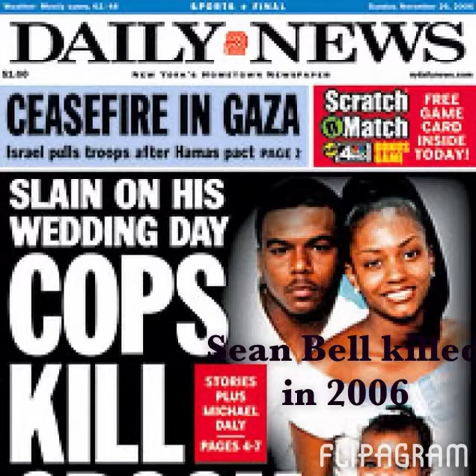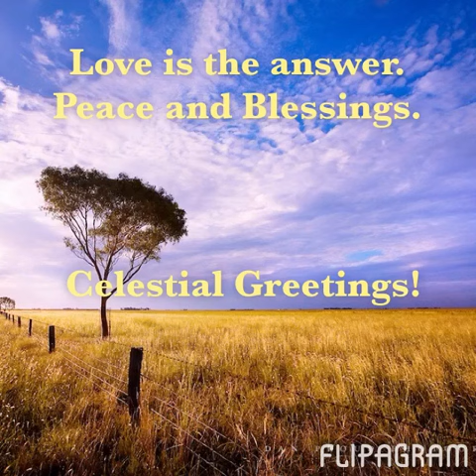Stop Police Brutality Video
STOP POLICE BRUTALITY. Let's work together to create peace in the streets. "Feels Like Winter in America" - a short film by cb